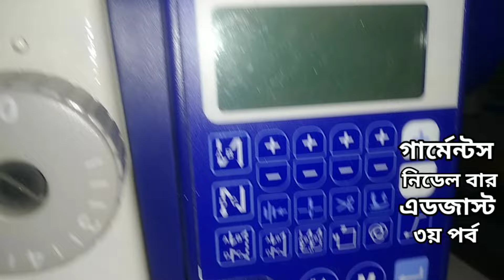সেলাই মেশিনে কাপড় সাথে নিডেল বার এডজাস্ট | সেলাই মেশিনের সুতা ছিড়ে কেন | জুকি মেশিনের সুতা কাটে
সেলাই মেশিনের নিচের সুতা কাটার কারন | ববিন থেকে সুতা না ওঠার কারণ | ববিনে সুতা কাটার কারন | juki

সেলাই মেশিনে সুতা ছিড়ে কেন
bobbin case problems
ববিনে সুতা কাটার কারন
সেলাই মেশিনের ববিনে সুতা উঠে না
bobbin case
ববিনে সুতা আটকে যায়
ববিন কেস লাগানোর নিয়ম
silai machine bobbin case
machine bobbin case problems
মেশিনে সেলাই সমস্যা
মেশিনের সুতা কেটে যায় কেন
মেশিনের সুতা কেন কাটে
সুতা কাটার মেশিন
সেলাই মেশিনের নিচের সুতা কাটার কারন
সেলাই মেশিনের ববিন লাগানোর নিয়ম
সেলাই মেশিনের সুতা কেটে যায় কেন
সেলাই মেশিনের সুতা ছিড়ে কেন
ববিন কেস এর দাম
ববিন কেস খুলে গেলে লাগানোর নিয়ম
ববিন কেস খুলে যায় কেন
ববিন কেস টাইট করার নিয়ম
ববিন কেসে সুতা পেচায় কেন
বার বার সুতা কেটে যায়
সেলাই মেশিনের ববিন কেস এর সমস্যা
সেলাই মেশিনের ববিনের সমস্যা
Baby frock design
How to send money from abroad to Bangladesh
সুই সুতা কানের ডিজাইন
suta katar karon
গলার ডিজাইন
ছোটদের জামার ডিজাইন
জুকি মেশিনের সুতা কাটে কেন
sewing machine bobbin problems
sewing machine doctor
sewing machine problem
sewing machines
silai machine suta kate keno
singer machine bobbin problem
How to sewing
How to sewing machine problems
How to
kamijer hatar design
machine er suta katar karon
meisner suta kate keno
mini sewing machine bobbin threading
selai mesine suta kate keno
sewing machine bobbin
bobine suta vorer niom
butterfly machine setting
butterfly sewing machine
how to cut male shirt
jack sewing machine repair
ববিনে সুতা ভরার নিয়ম
ববিনে সুতা পেচায় কেন
ববিনে সুতা উঠে না
ববিনে সুতা লাগানোর নিয়ম
ববিনে সুতা ভরার সহজ নিয়ম
ববিনে সুতা পেঁচিয়ে যায়
ববিনে সুতা না ওঠার কারণ
ববিনে সুতা লাগানো
সেলাই মেশিনে ববিনে সুতা আটকে যায়
সেলাই মেশিনে ববিনে সুতা লাগানোর নিয়ম
সেলাই মেশিনের ববিন কেসের সমস্যা
সেলাই মেশিনের ববিন মেরামত
সেলাই মেশিনের ববিন কেস খোলার নিয়ম